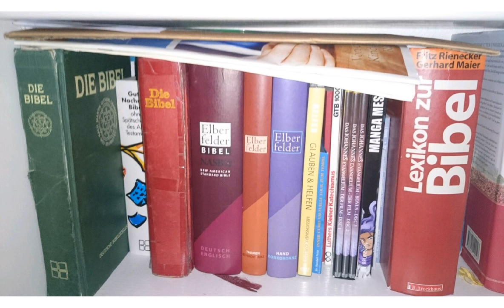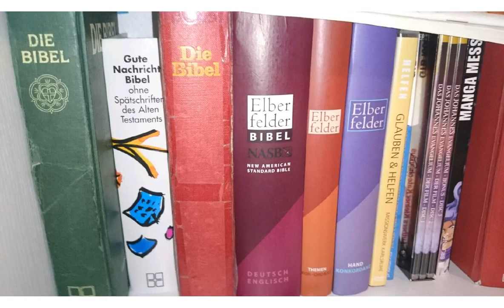Dr Roger Liebi Einführung Joel Teil 2